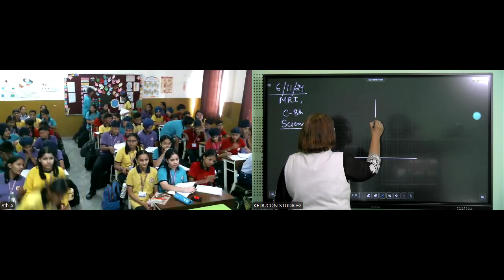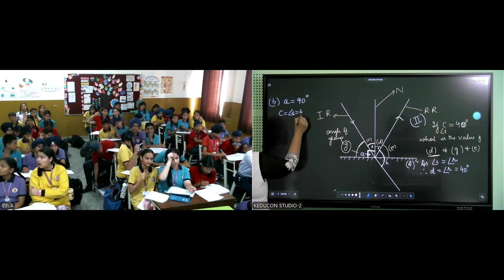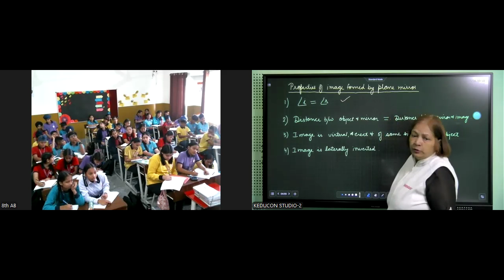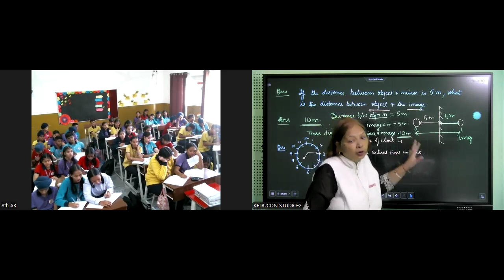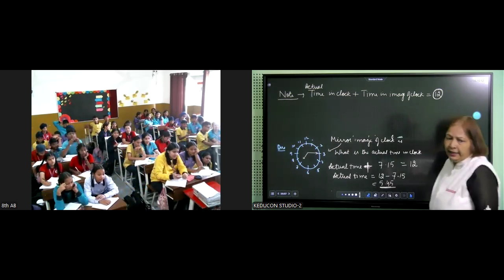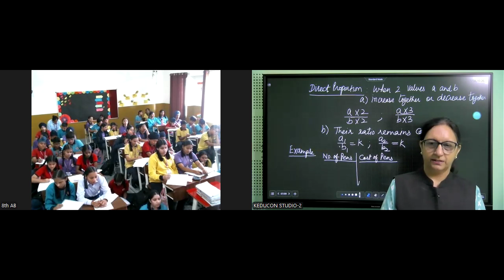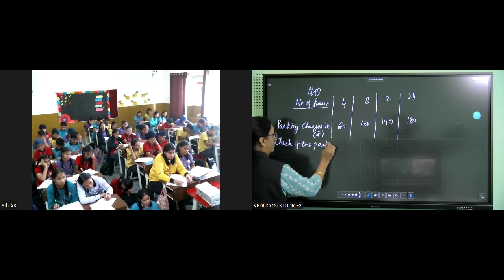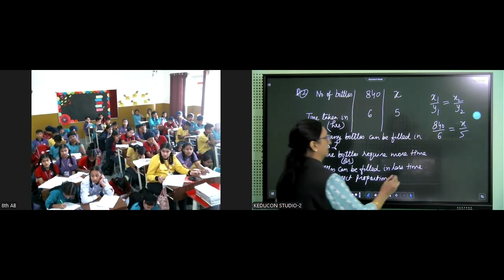MRI || Class 8 Light || Direct and Indirect Proportion || 06 11 2024